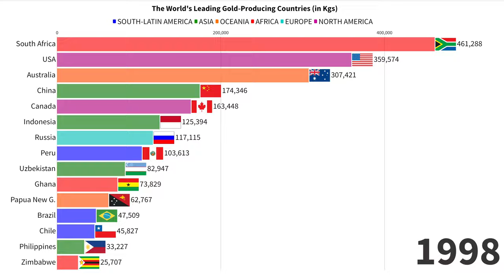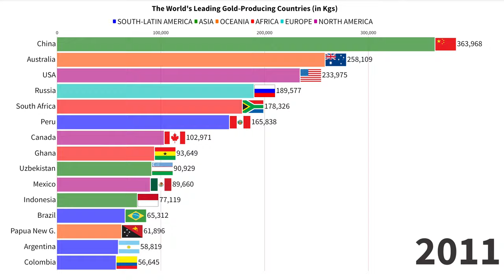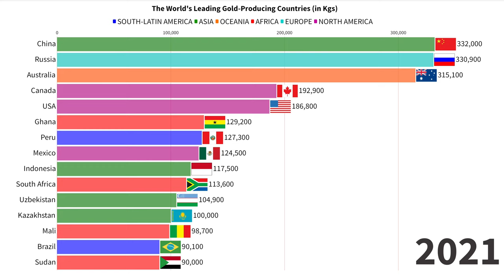The World's Leading Gold-Producing Nations. [Top Largest Gold Producing Countries].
This video compares the top gold producing countries worldwide from 1970 to 2022.
"Top Largest Gold Producing Countries"
"The Global Gold Rush: Ranking the Biggest Gold Producers"
"The World's Leading Gold-Producing Nations"
"From Russia to Australia: A Ranking of the Largest Gold-Producing Countries"
"Mining for Gold: A Look at the Largest Gold-Producing Countries"

Until 2006, South Africa was the world's largest gold producer. In 2007, increasing production from other countries and declining production from South Africa meant that China became the largest producer, although no country has approached the scale of South Africa's period of peak production during the late 1960s and early 1970s. In 1970, South Africa produced 995 tonnes or 32 million ounces of gold, two-thirds of the world's production of 47.5 million ounces.

According to the World Gold Council, the top five largest gold-producing countries in the world are China, Australia, Russia, the United States, and Canada. These countries account for over half of the world's total gold production.

China is the world's largest gold-producing country by far, producing nearly 450 metric tons of gold in 2019. This is more than twice the amount produced by the second-largest producer, Australia, which produced around 270 metric tons. China has a long history of gold mining, and the country is home to a number of large-scale gold mines. Gold is an important part of the Chinese economy, and the country is a major player in the global gold market.
Once again, China was the largest producer of gold in the world, mining 370 MT in 2021, up slightly from 2020's 365 MT. The country has held its top position for more than a decade. According to the World Gold Council, China is the world’s leading consumer of gold jewelry.

Australia is the second-largest gold-producing country in the world, with a gold production of around 270 metric tons in 2019. The country is home to a number of large gold mines, including the Super Pit mine in Western Australia, which is the largest open-pit gold mine in the world. Australia is also home to a number of smaller-scale gold mines, and the country is a significant exporter of gold.

Russia is the third-largest gold-producing country, with a gold production of around 270 metric tons in 2019. The country has a long history of gold mining, and it is home to a number of large gold mines, including the Sukhoi Log mine in the Russian Far East, which is one of the largest gold mines in the world. Gold is an important part of the Russian economy, and the country is a significant player in the global gold market.

The United States is the fourth-largest gold-producing country, with a gold production of around 200 metric tons in 2019. The country has a long history of gold mining, and it is home to a number of large gold mines, including the Goldstrike mine in Nevada, which is one of the largest gold mines in the world. Gold is an important part of the American economy, and the country is a significant player in the global gold market.

Finally, Canada is the fifth-largest gold-producing country, with a gold production of around 190 metric tons in 2019. The country is home to a number of large gold mines, including the Goldcorp mine in Quebec, which is one of the largest gold mines in the world. Gold is an important part of the Canadian economy, and the country is a significant player in the global gold market.

In conclusion, the largest gold-producing countries in the world are China, Australia, Russia, the United States, and Canada. These countries are among the wealthiest and most influential in the world, and they play a significant role in the global gold market.

Gold mining is a global business with operations on every continent, except Antarctica.